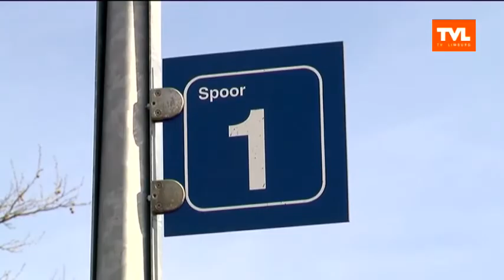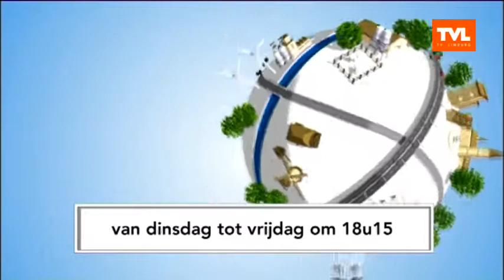Hamont-Achel: Passagierstrein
DAG LIMBURG - Vanaf 7 april is er opnieuw een passagierstrein in Hamont. Een 200-tal pendelaars kunnen vanaf dan gebruik maken van de nieuwe opstapplaats. Met Rob Muijshondt, pendelaar (uitzending 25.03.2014)